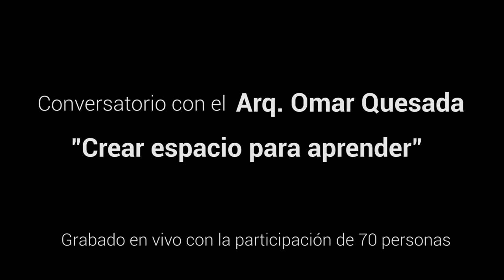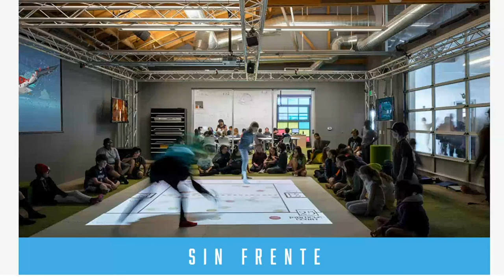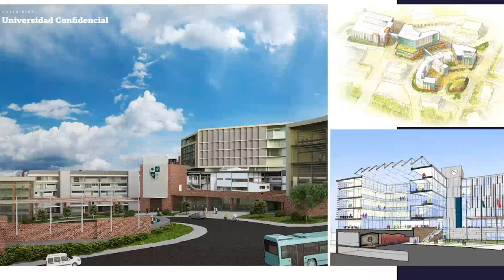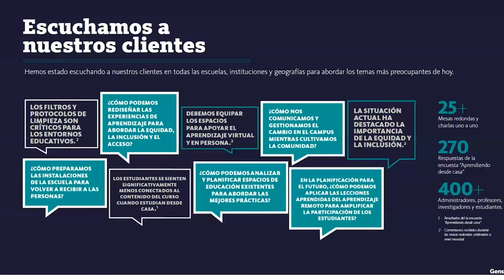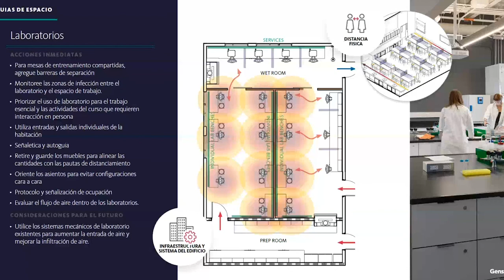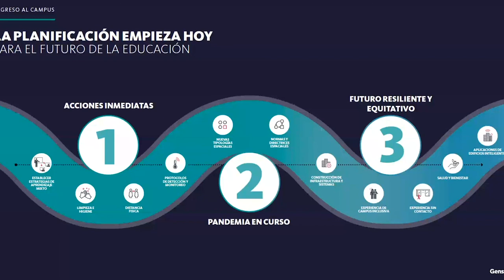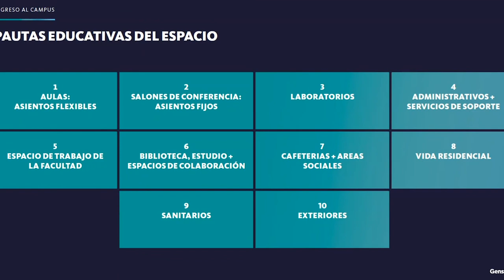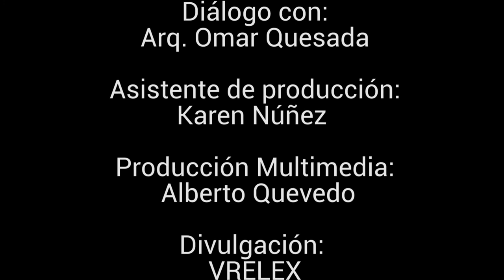Arq. Omar Quesada : Crear espacios para aprender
Conversatorio realizado por el Arq. Omar Quesada: Costa Rica en la Encrucijada: Crear espacios para aprender en el programa Disrupciones de la Universidad Castro Carazo y conducido por la Rectora Dra. Eleonora Badilla Saxe.